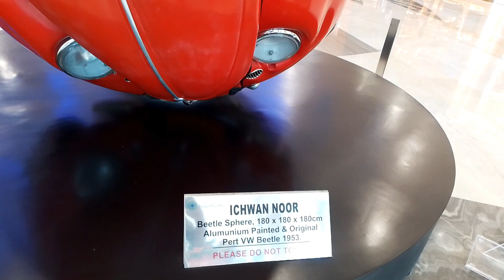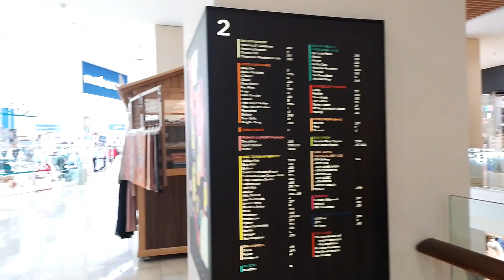Ramai ‼️👍Situasi & Suasana "Mall Kota Kasablanka" - Jak. Sel. 14/12/23